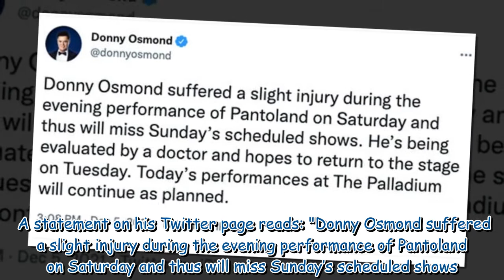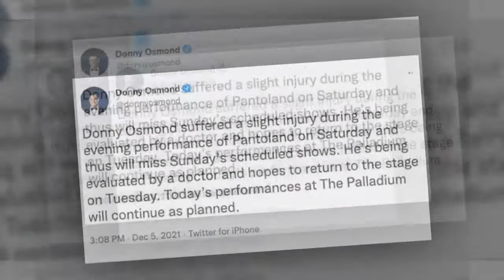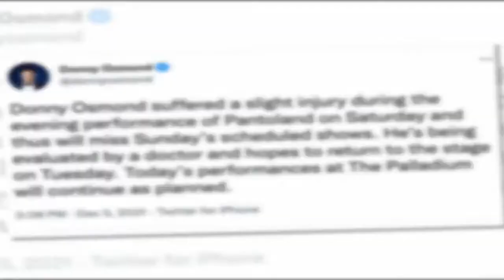Donny Osmond 'being evaluated by doctor' as injury forces him to pull out of show